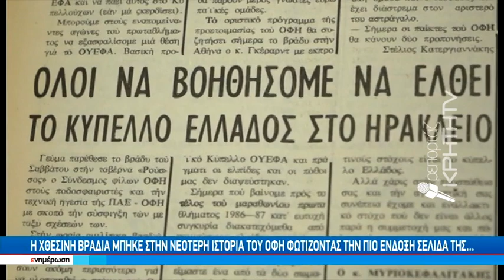Η χθεσινή βραδιά μπήκε στην νεότερη ιστορία του ΟΦΗ φωτίζοντας την πιο ένδοξη σελίδα της...